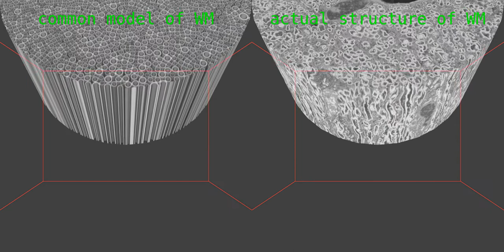White matter EM: model vs real tissue structure.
This demonstrates how white matter is often conceptualized (neatly packed hollow cylinders) vs how the structure actually is.